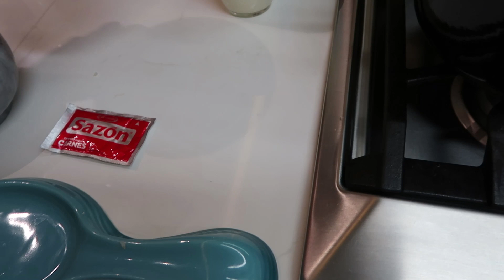PEIXE TIPO PIZZA DA NEUSA RASSEN!!!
Boa tarde pessoal!
Essa é uma receita maravilhosa de peixe da NEUSA!
Espero muito que vcs gostem..
Desculpe o barulho, mas estávamos com visita e não tinha como nao fazer barulho rsrs espero que dê para vcs entenderem!!!
MAIONESE CASEIRA:
Na maionese eu esqueci de filmar a parte do oleo.. Mas é só vcs ir colocando ate ficar nesse ponto que ela ficou ta bom!? É bem fácil viu?!